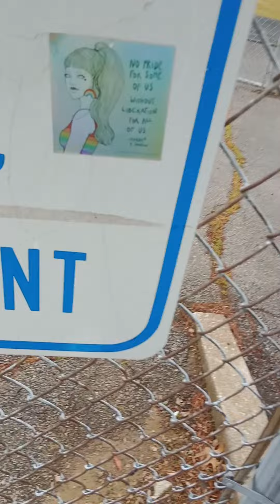wps 4004 test. subscribe to